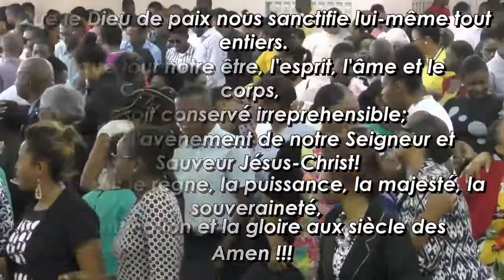Vos Besoins sont Pris en Charge | Past. Claude Louissaint | 26 Janvier 2020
N’oubliez pas de cliquer sur la cloche pour activer les notifications et savoir quand une nouvelle vidéo est disponible.